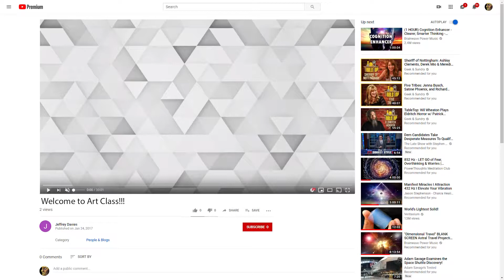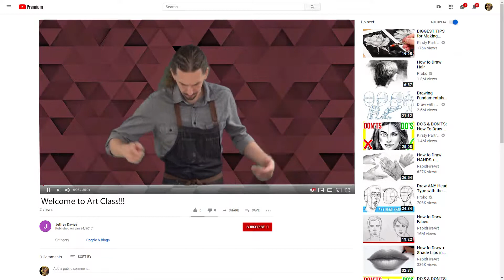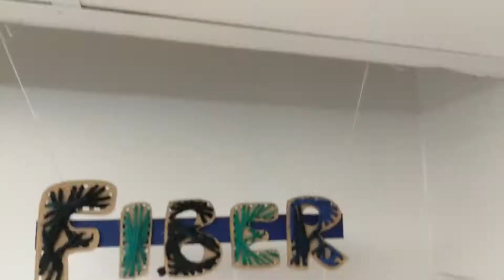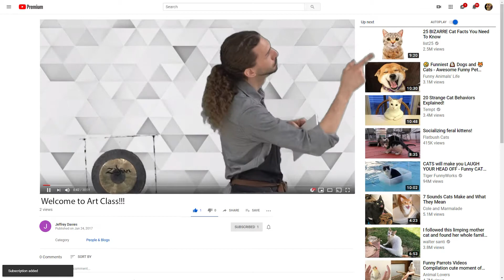Park View Intro Video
Meant to be interacted with during the class.